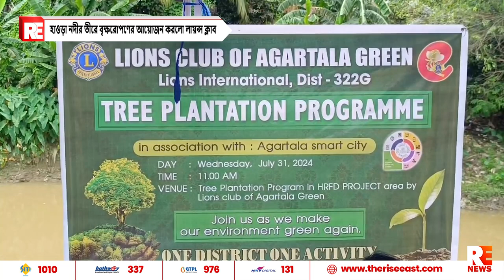হাওড়া নদীর তীরে বৃক্ষরোপণের আয়োজন করলো লায়ন্স ক্লাব